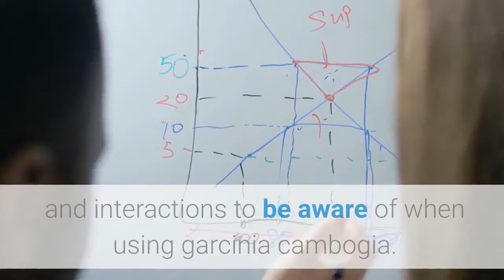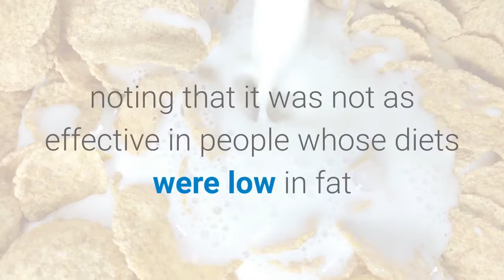Garcinia Cambogia Reviews | Before Buying Must Watch!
Click  Below To Purchase (Garcinia cambogia)

What is Garcinia  Cambogia?

Garcinia Cambogia

The garcinia cambogia fruit is native to India and Southeast Asia and is marketed as a natural weight loss food.

Finding out what garcinia cambogia is and how it works can help people understand whether the weight loss claims are true and whether the supplement will work.

It is also important to realize that there are some risks and interactions to be aware of when using garcinia cambogia.